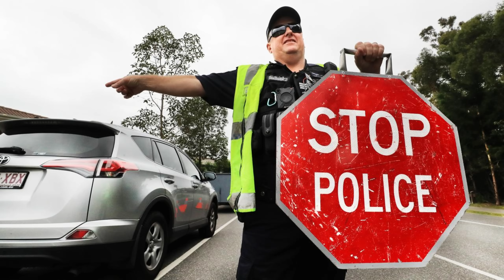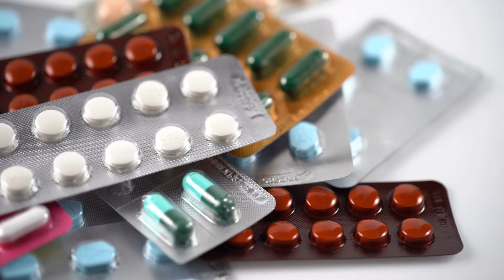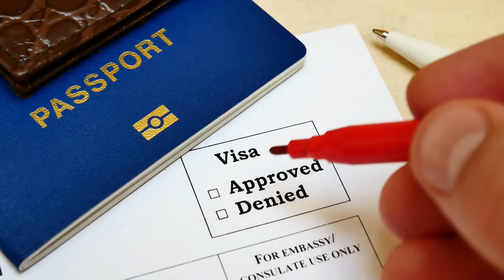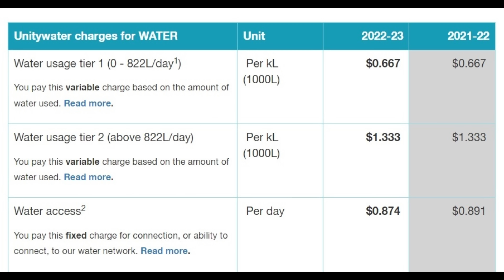6 STRANGE Things Foreigners Don’t Understand About Australia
If you're looking to emigrate to Australia, these are the 6 strange things foreigners don't understand about Australia. If you want to move to Australia with family or you're thinking you want to move to Australia from UK, this video will tell you why. Emigrating to Australia from UK can be hard. We wish we knew how to move to Australia from UK and how to move to Australia permanently before we moved. If you want to migrate to Australia from UK, then make sure you migrate to Australia 2023!